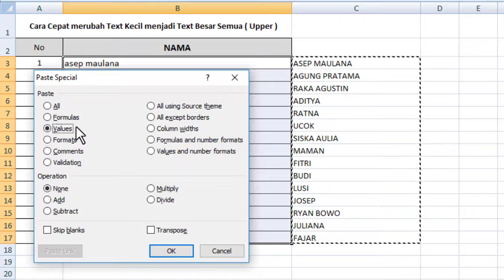fungsi upper pada excel